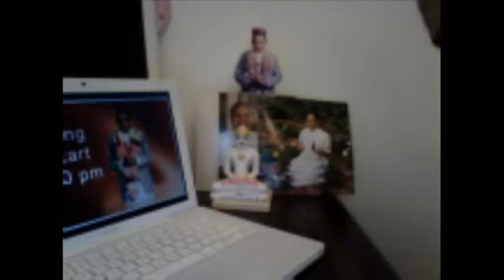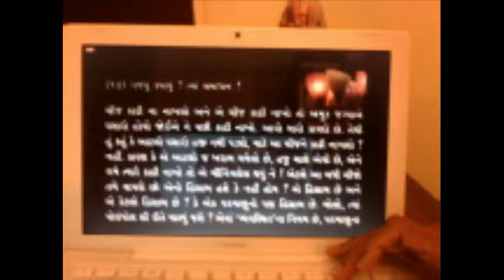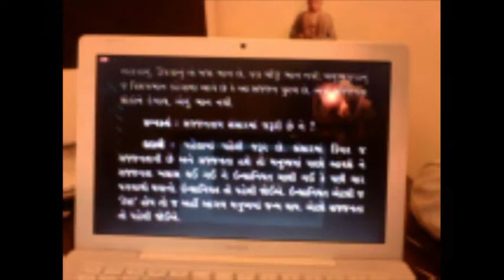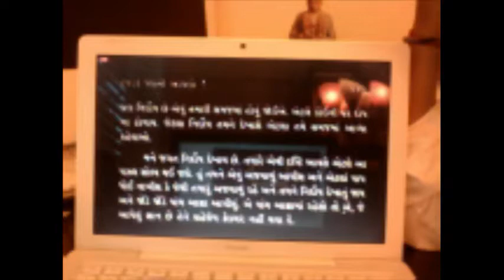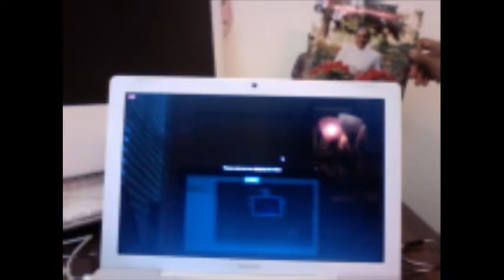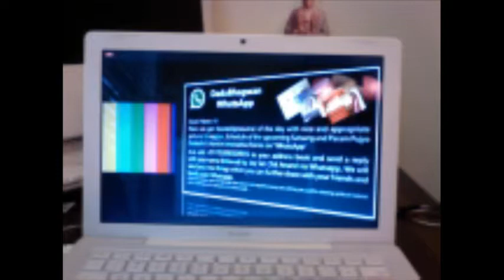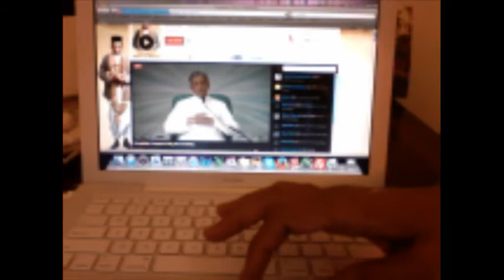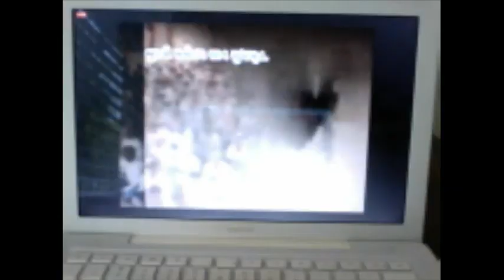Gnani Purush Dadashri: Parayan: English: Aug 28 2014: Evening: Aptavani 7:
Entire Session of evening followed by Samayik on Sexuality by first Seeing the Self in the man or the woman involved in discharge, from the beginning of this life.